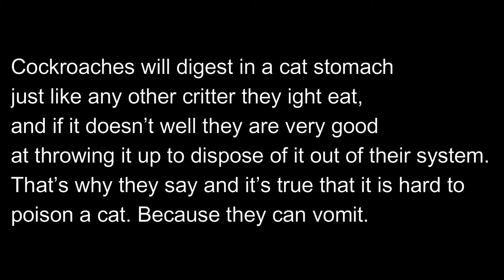Cat killed Cockroach and ate | Bea & Arthur Catch a Roach | Cat play/torturing Cockroach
Can cockroaches cause asthma and other lung diseases?
Cat play/torturing Cockroach

65% of total cases on insect allergens can be attributed to cockroaches. Exposure to these allergens due to cockroach infestation can cause Asthma and other lung problems. In India, with the hot and humid climate, cockroaches can visit anyone's home. But if you are careful, you can keep your home safe and almost insect-free.

Few tips to keep the cockroaches away

1) Keep food in a tightly closed metal or glass container.

2) Never ever keep dirty dishes piled up anywhere at night and Always clean kitchen counters, floors, sinks.

3) Keep cracks and crevices adequately sealed.

4) Regularly spraying Lal HIT increases your chances of keeping disease spreading cockroaches out of your home and keeping your family safe and healthy.

baby cat, cockroaches, cockroach, science, scientist, get rid of roaches, get rid of cockroaches, pest, insect, insects, bugs, roaches,
cat cartoon,
cat video,
kitty,
funny,
cute,
cute baby,
funny videos,
cute cat,
cute videos,adorable,